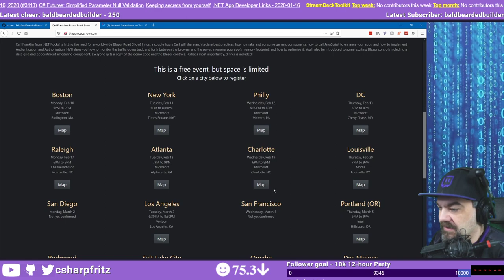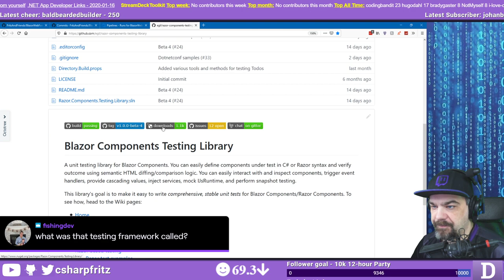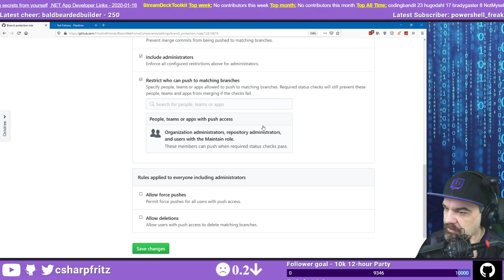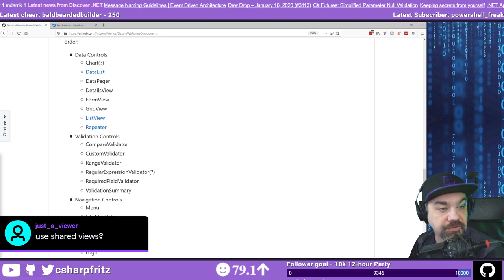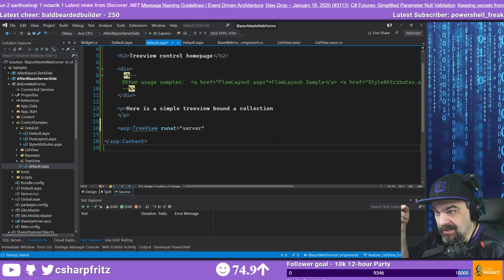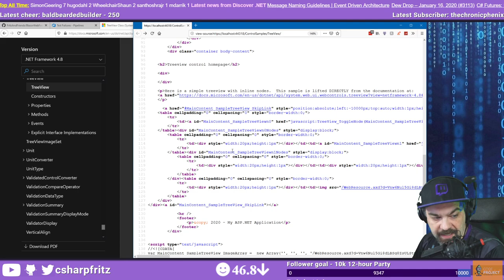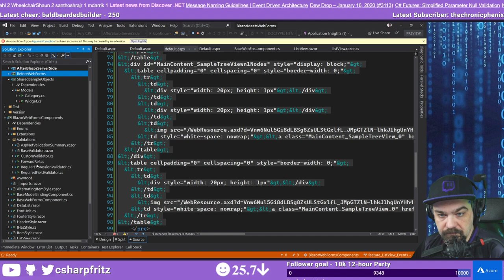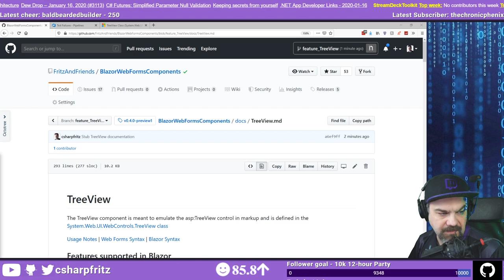January 16, 2020 - Testing Blazor Components and starting the TreeView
Testing Blazor and Blazor components is a neat process, and Jeff spends this stream writing more tests and ensuring that the components deliver the content they promise.  He then starts analyzing and building samples to explore the TreeView component

Questions answered:
26:29  What testing framework can you use with Blazor to test components?
29:40  How can you validate data without using a database in ASP.NET MVC?
56:50  I want to create separate client and administrator functional areas in ASP.NET MVC, what is a good way to architect this in my application?